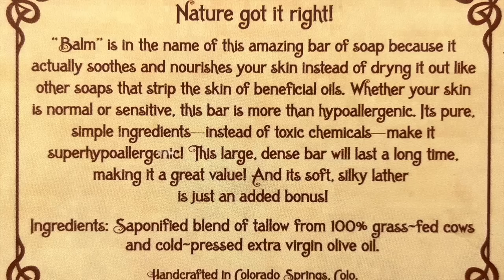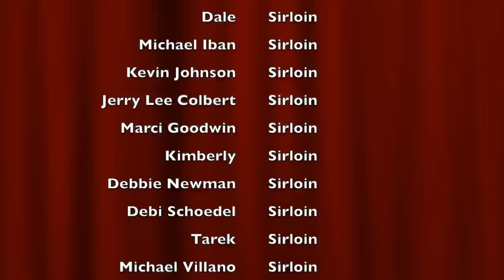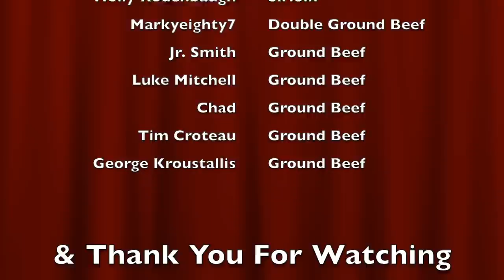Jordan Peterson's Update on His Lion Diet Journey 2023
For more about me and other items that I use in my carnivore lifestyle or just a healthy lifestyle in general check out my You will also find options there to speak with me face-to-face via Zoom for anything you wish to ask or discuss involving my journey on Lion Diet as it pertains to your journey to better health through nutrition.

FOR AMAZON SHIPPING USE:
Dante Ferrigno
11432 N. Williams St. #3211

-All product links listed pay me a commission. Thank you for supporting Ferrigno Freedom by using these links.

-Some language and/or images may not be suitable for younger viewers. This video is not made for children.

Audio credit for “grease or fat” outro: Grandmas Boy, 2006